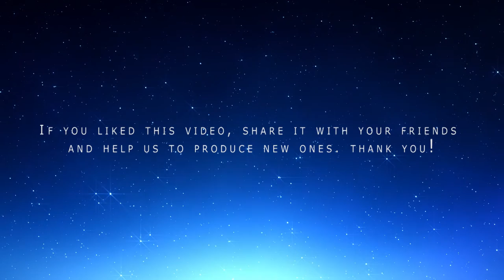Rock Music - Pressure - Oleg Serkov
A new song by Oleg Serkov of great impact. CI is particularly loved the middle part of the song that is esweguita with particular skill. Oleg has enormous capacity has written a number of songs really good. If you liked this video, share the video with your friends, thank you! Pressure OlegSerkov @BlulightGallery @BlulightMusic